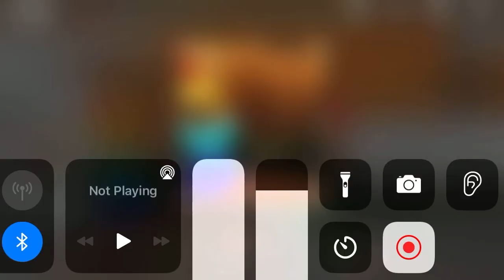Minecraft Steve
Funny